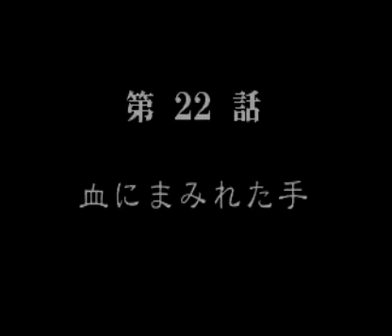【影牢 ～刻命館 真章～ 】◆第22話 血にまみれた手 [初見プレイ]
●『影牢 ～刻命館 真章～』
●PS版　　　　     5,800円（税抜）発売日 1998年 7月23日
　PS the Best版 2,800円（税抜）発売日 1999年 7月29日
　ｹﾞｰﾑｱｰｶｲﾌﾞｽ版   617円（税込）配信日 2008年12月24日